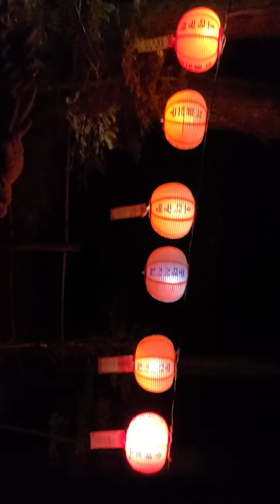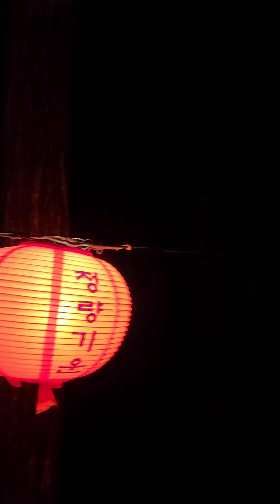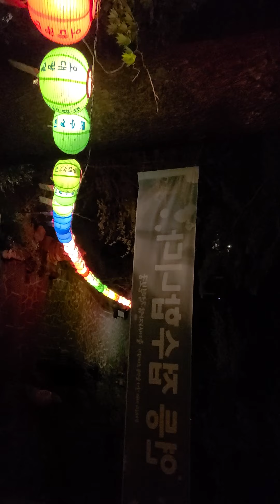중대적멸보궁TV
중대사자암 적멸보궁에서 새벽기도후 함께 밝히며 내려온 봉축연등